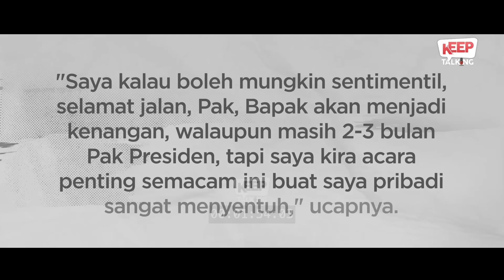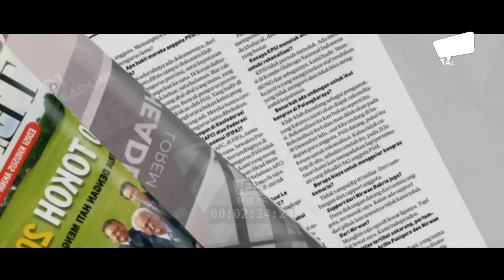Jokowi: Harapan Baru atau Soeharto Baru?! | Keep Talking #76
Dalam demokrasi di Indonesia, Jokowi perlu diperhitungkan secara khusus karena di awal jejak politiknya, ia menjadi harapan baru yang membuktikan bahwa sebiasa apa pun seseorang bisa menjadi apa pun setinggi-tingginya.

Namun, kenangan itu berakhir pahit. Demokrasi yang melahirkannya justru dibajak rezimnya di akhir kekuasaan.

Selengkapnya, napak tilas Jokowi dulu dan sekarang.